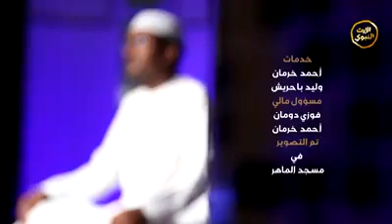يا تواب تُب علينا .. وارحمنا وانظر إلينا استمتع بسماع الابتهال ولا تنسى مشاركته غيرك(1)